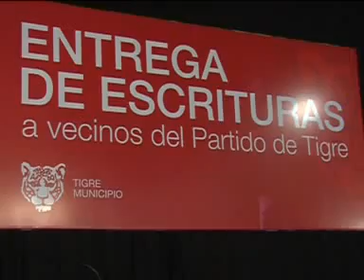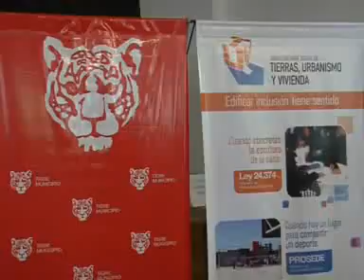Tigre continúa entregando escrituras a los vecinos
En un acto que tomó lugar en las instalaciones del Museo Reconquista de Tigre, se procedió a una nueva entrega de escrituras sociales, en esta oportunidad 187, a una gran cantidad de familias que se acercaron con el viejo anhelo de acceder al techo propio y concretar la tan ansiada tramitación.

El intendente de Tigre, Sergio Massa, estuvo presente durante la entrega y afirmó: "Este acto me llena de alegría porque son momentos únicos que vivimos. Estamos superando las 3.000 escrituras de regularización en los últimos 3 años. Hay cambios desde el punto de vista de un barrio, que son de carácter general y otros familiar. La diferencia entre tener o no el derecho de propiedad o entre dejarle algo a un hijo o un nieto responde de otra manera, ya que hay algo propio y nadie se lo puede quitar. Y esto tiene que ver con poner fin a una incertidumbre y terminar con las dudas y esa mariposa en el estómago de saber si soy o no dueño de eso que me costó construir o si soy o no titular de un derecho".

"Cuando tenemos reponsabilidad, una tarea es el trabajo anónimo que nos permite disfrutar y es felicidad pura. Por eso, esta va a ser una noche diferente, ya que hoy van a guardar algo importante y de por vida, que tiene que ver con el futuro de la familia de cada uno. Cuidenlo, disfrutenlo, nadie se los puede quitar. Son propietarios de hechos y derechos", agregó Massa.

La escrituración Social y Gratuita es llevada a cabo por el Municipio de Tigre y la Escribanía General de la Provincia de Buenos Aires.

Cabe destacar que aquellos vecinos que ven restringidas las posibilidades de hacer este trámite en forma particular por presentar inconvenientes  económicos, tienen el beneficio de la gratuidad, interviniendo para ello la Escribanía General de Gobierno.

"Hoy entregamos 187 escrituras. Un total de 3.000 para muchas familias que tienen el derecho a la propiedad. Uno de los actos más emotivos que hace el municipio, ya que las entregas son cada vez más progresivas, con un trabajo que hacemos con la provincia de Buenos Aires y nuestro instituto de la vivienda, logrando que sean más ágil los trámites y las entregas. Aún quedan muchas familias por recibir la suya, pero hoy damos un paso más y eso nos llena de satisfacción", destacó el presidente del Honorable Concejo Deliberante, Julio Zamora.

Por su parte, el Director de Titularización de Inmuebles, subsecretaría Social de Tierras,Urbanismo y Vivienda de la Provincia de Buenos Aires, Juan Ignacio Bitar, expresó: "Siempre es un motivo de felicidad venir a estos actos de entrega de escrituras. Para una persona, es su centro de vida, todo se desarrolla ahí con su familia. Por eso, es importante que el estado reconozca ese derecho, un motivo enorme de felicidad".

Durante el acto estuvieron también presentes el secretario de Gobierno, Eduardo Cergnul; la Secretaria de Política Sanitaria y Desarrollo Humano, Malena Massa; el Director Ejecutivo de Viviendas y Tierras Sociales del Municipio de Tigre, Patricio D' Angelo Campos, concejales y consejeros escolares, demás autoridades, vecinos, entre otros.